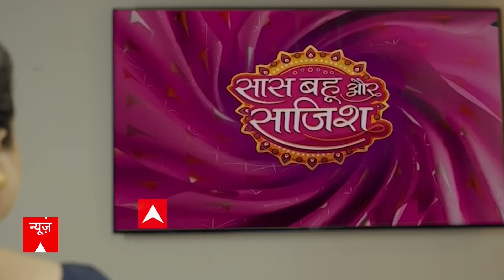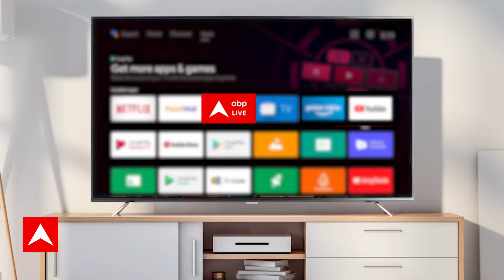Lok Sabha Election 2024; Akhilesh Yadav का बीजेपी पर तीखा निशाना, बहुत कुछ बोल गए !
जिस PDA प्लान को लेकर अखिलेश यादव यूपी की 80 की 80 सीट जीतने का दावा कर रहे हैं...उस पर पार्टी के ही कुछ नेताओं ने सवाल खड़े कर दिए हैं...कल स्वामी प्रसाद मौर्य ने महासचिव के पद से इस्तीफ़ा दे दिया...और आज पल्लवी पटेल ने राज्यसभा चुनाव के टिकट को लेकर अखिलेश यादव पर सवाल खड़े किए हैं...जयंत चौधरी के बाहर जाने से यूपी में INDIA गठबंधन में पहले से ही क्लेश मचा हुआ है और अब स्वामी प्रसाद मौर्य और पल्लवी पटेल के बाग़ी तेवर से आफ़त में अखिलेश दिख रहे हैं...ऐसे में 80 सीट जीतने के सपने का क्या होगा...